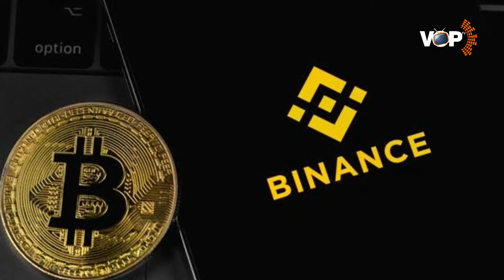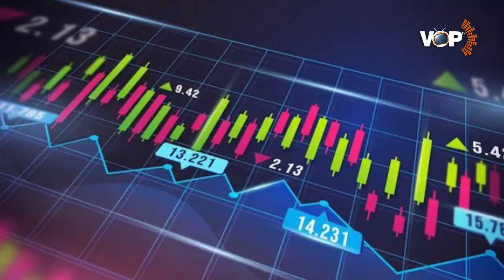FCT POLICE COMMAND FOILS KIDNAPPING PLOT, RAIDS BANDITS’ HIDEOUT IN ABUJA